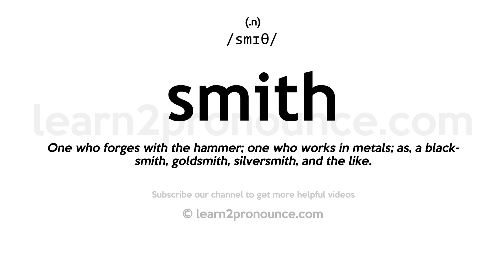Pronunciation of Smith | Definition of Smith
Smith pronunciation | How to pronounce Smith in English?
/smɪθ/
Meaning of Smith | What is Smith?
(1) (noun) Scottish economist who advocated private enterprise and free trade (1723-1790); (2) (noun) United States singer noted for her rendition of patriotic songs (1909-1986); (3) (noun) someone who works metal (especially by hammering it when it is hot and malleable); (4) (noun) English explorer who helped found the colony at Jamestown, Virginia; was said to have been saved by Pocahontas (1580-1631); (5) (noun) United States blues singer (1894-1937); (6) (noun) United States sculptor (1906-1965); (7) (noun) Rhodesian statesman who declared independence of Zimbabwe from Great Britain (born in 1919); (8) (noun) religious leader who founded the Mormon Church in 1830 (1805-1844); (9) (noun) United States suffragist who refused to pay taxes until she could vote (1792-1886); (10) (noun) someone who works at something specified;
What is Smith | Smith meaning and definition?